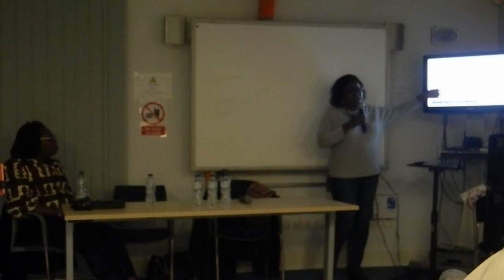Diabetes Health th Talk at Ghana Muslim Union UK.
Health talk about diabetes given at Ghana Muslim union UK event.